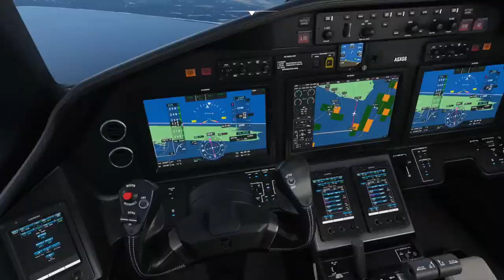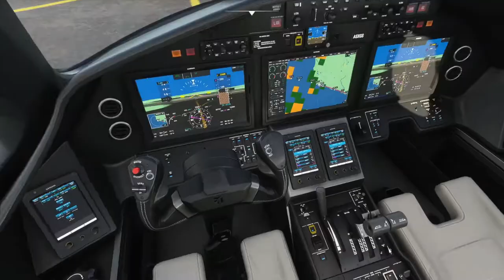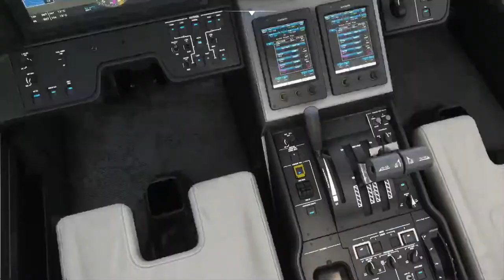Citation Longitude - EKRN Bornholm Landing - Microsoft Flight Simulator - MSFS2020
Graphic settings: High-End

PC: I7 7700, GTX1060 6GB, 32GB RAM 2400MHZ 1TB HD 960GB SSD (Flight Simulator installed on HD)
(No overclock)

Cessna
Citation
Citation Longitude
MSFS
FS2020